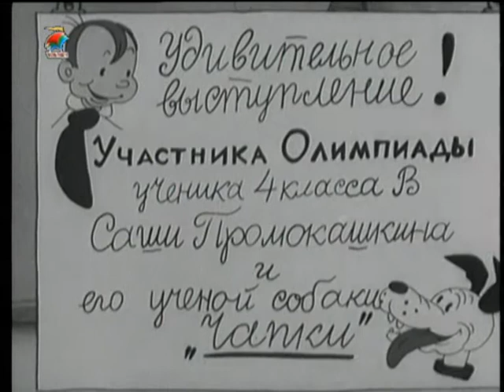И мы на олимпиаду - мультфильм 1940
Рисованный мультфильм - о подготовке и выступлении детей на Олимпиаде